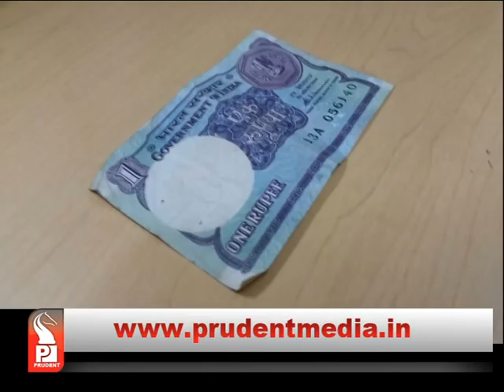NEW 1 RUPEE NOTE TO BE IN CIRCULATION SOON │Prudent Media Goa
New 1 rupee note in pink and green to be in circulation soon, old notes and coins of lowest denomination to continue